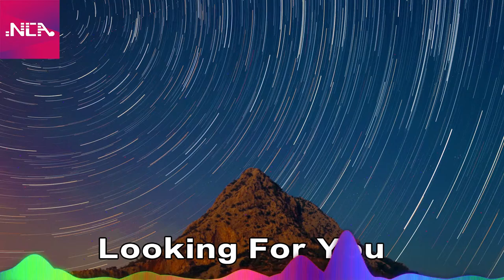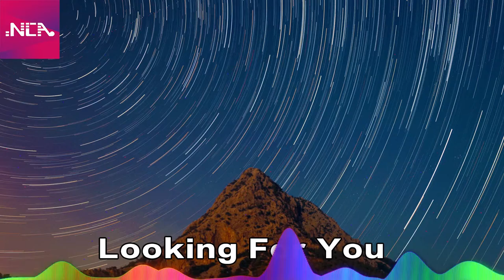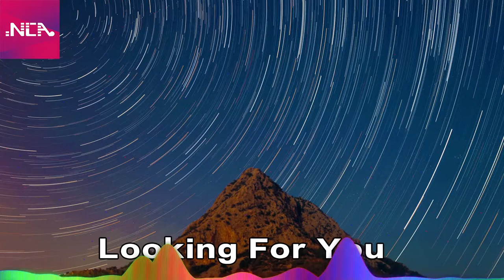Looking For You | No Copyright Audio | 无版权音乐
歌名 Title: Looking For You
作者 Artist: Survey God
类型 Genre: Tropical House
气氛 Mood: Inspirational
播放时间 Length: 4:56

Please include the following:
Survey God - Looking For You [NCN Release]